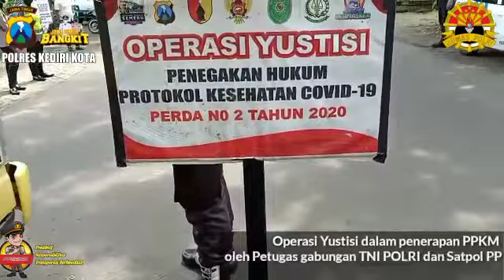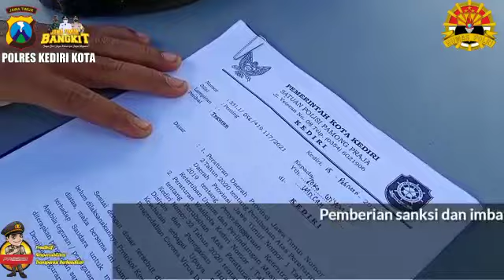OPERASI YUSTISI POLRES KEDIRI KOTA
Senin, 15/2/21

Kabagops  Polres Kediri
Kota (KOMPOL ABRAHAM SISSIK, S.Sos., SH., MH.) menggelar Operasi Yustisi di Jalan Merbabu Kota Kediri (area PG. Mrican),  bersama gabungan TNI POLRI serta Satpol PP.

Masyarakat di imbau Kabagops selalu memberikan himbauan  agar selalu menerapkan PROKES 5M guna mencegah penyebaran virus COVID - 19 di Kota Kediri.

"Jaga Diri, Jaga Keluarga, Jaga Negara"